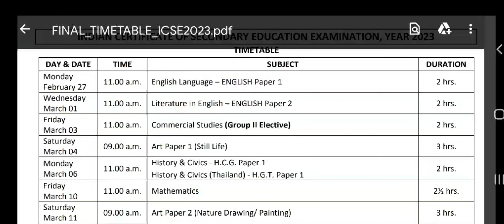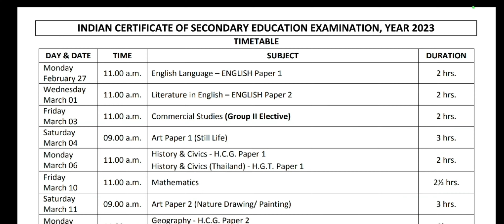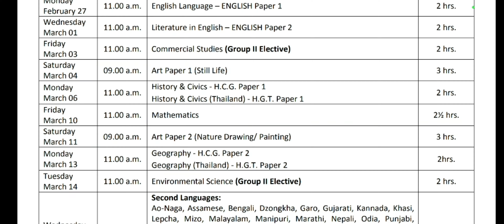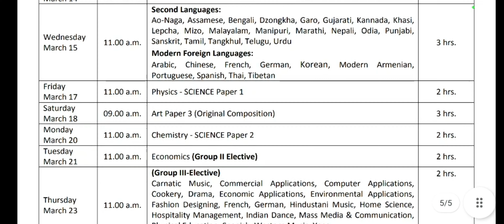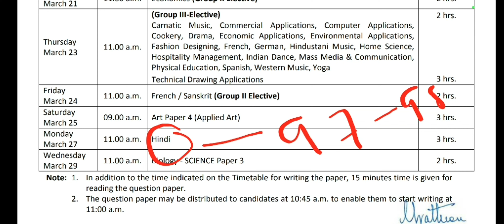Balanced timetable for icse 2023 exam | Easy to score great marks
icse board exam 2023 ,Latest information | ICSE board exam 2023 datesheet released ( tentative)

maths workshop points

icse board exam 2023 tentative timetable | icse class 10 2023 date sheet tentative | icse 2023
icse 2023 physics paper blue print | Weightage of physics paper icse class 10 2023 | icse 2023

icse/isc 2023 | New batch of class 10 and 12 | Exam pattern | Semester-1 and 2 or not ?

Icse 2022
Cisce latest news
Icse news
online classes
Icse class 10
Icse Semester-1

ICSE DATESHEET
ISC DATESHEET